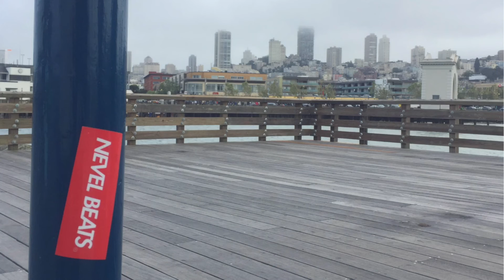funky TRAP [ Zaytoven Gucci Mane type beat 121bpm Instrumental ]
If you wish to use this beat as a LEASE or COMMERCIAL USE,

Thanks!

TRAP HIPHOP SAMPLES CHILLHOP LOFI AMBIENT ANALOG MUSIC Synth DRUMKITS 808 NEVEL BEATS Instrumental
xxxtentacion
gods plan drake
nba youngboy
trippie redd
lil uzi vert
kodak black
drake
gods plan
lil peep
migos
bad bunny
lil pump
ozuna
drake gods plan
post malone
choppa damu brazy
tay k
6ix9ine
lil skies
21 savage
stir fry
future
lil baby
pnb rock
look alive
travis scott
cardi b
gummo
lil xan
roll in peace
lil durk
a boogie
kevin gates
medicine queen
bounce out with that
look alive drake
kendrick lamar
lil baby freestyle
rich the kid
sob x rbe
young thug
gucci gang
ybn nahmir
logic
meek mill
keke
nav
smokepurpp
chief keef
ric flair drip
g herbo
chris brown
a boogie wit da hoodie
playboi carti
rockstar
suicide boys
kings dead
do that dance damu brazy
yop stickz clean damu brazy
yop stickz chopped screwed clean damu brazy
lil wayne
famous dex
tee grizzley
plug walk rich the kid
moneybagg yo
tory lanez
russ
lil yachty
bartier cardi
eminem
stir fry migos
sad
new freezer
nba youngboy outside today
j cole
joyner lucas
lud foe
jacquees
the weeknd
sad n low
dark knight dummo
gucci mane
fetty wap
xxxtentacion jocelyn flores
wiz khalifa
mine
bryson tiller
nicki minaj
drake look alive
the race
queen medicine
red roses
fuck love
young dolph
asap rocky
jocelyn flores
plug walk
scooby doo pa pa